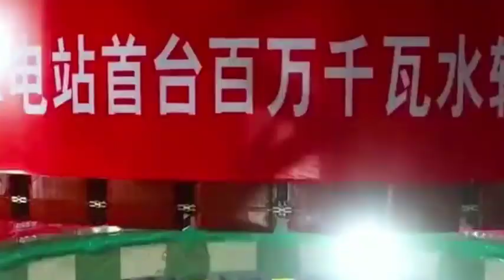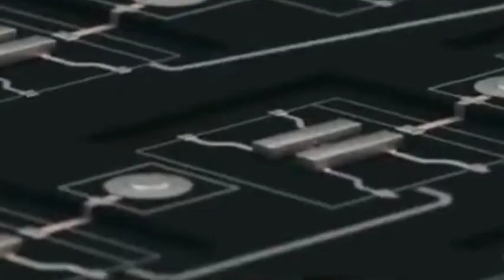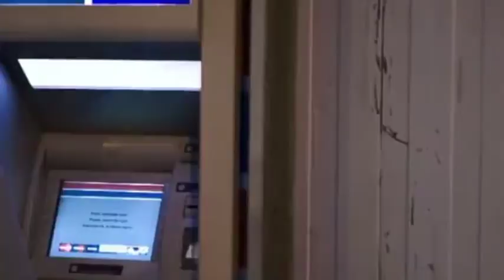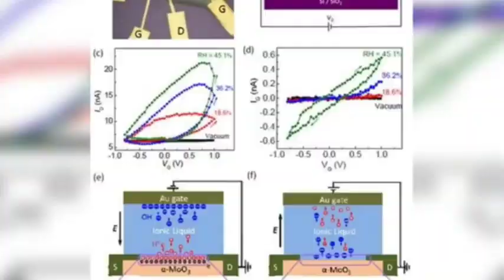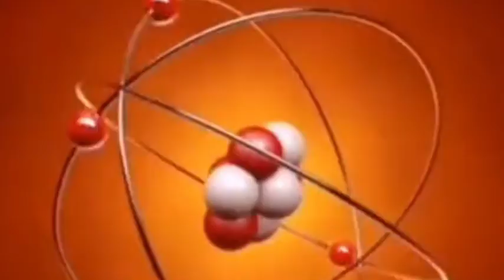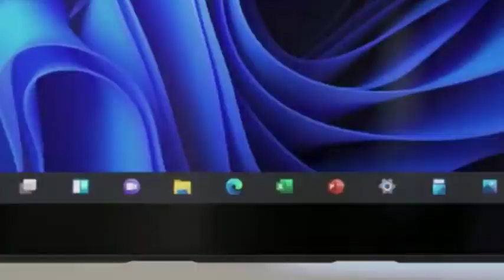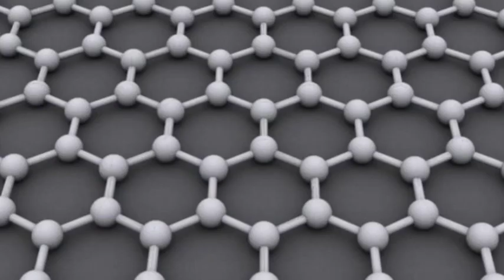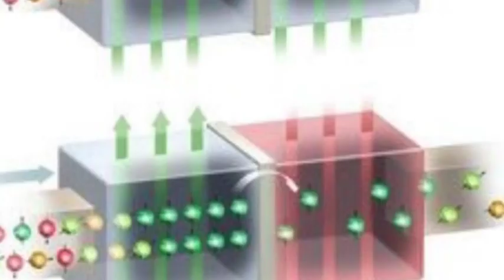The US formed the "Quadruple Alliance" to prohibit maintenance of Chinese chip equipment.